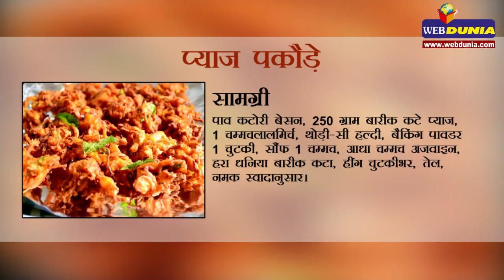टेस्टी प्याज पकौड़े